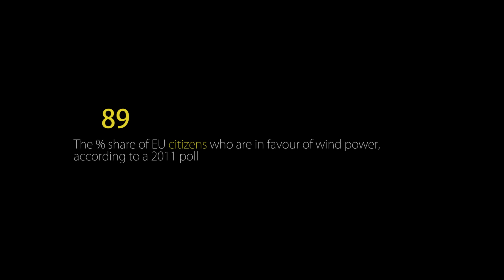Wind Power - Lapua Jouttikallio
Jouttikallio Lapua Finland
OX2 Wind

Fact source:
GWEC